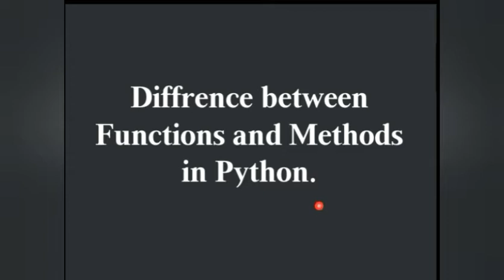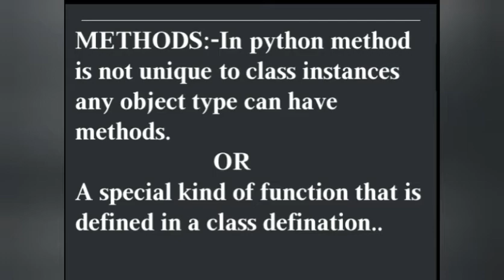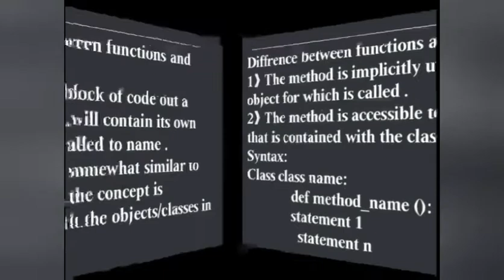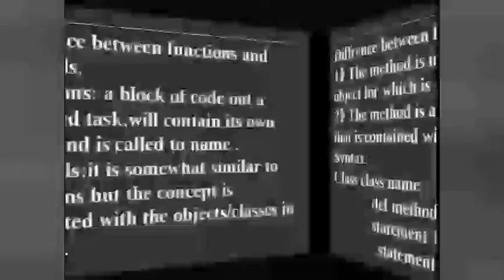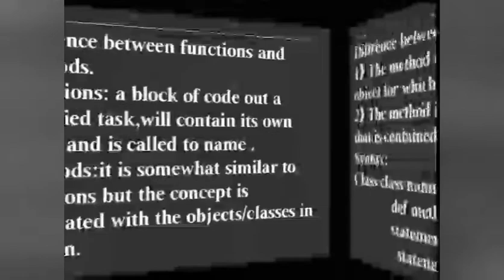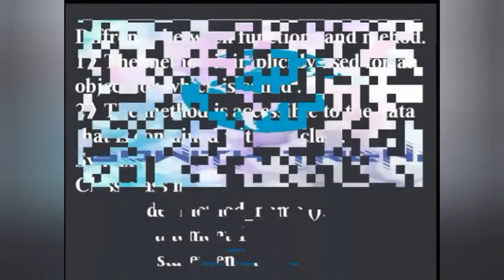Diffrence between methods and functions in Python.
Hey guys,
So here is the video for the difference between the methods and functions in Python.
As I have discussed in the previous one that you will get the video on diffrences . So here it is watch till end and if you haven't watched the methods in oops then link is here go and watch

And if you have doubts then please explain in comment box so I can resolve your issue..
 Social Pages :-

For futher enquiries mail at:-

Keep learning python with gowith Trend.